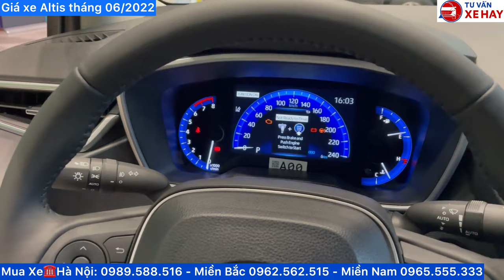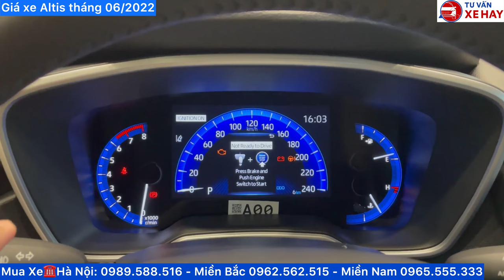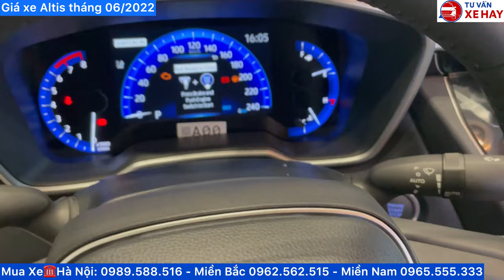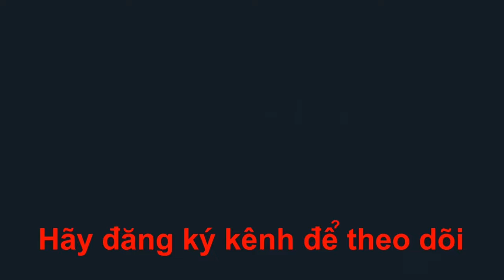Bảng Giá Xe Toyota Altis 1.8G 1.8V Cuối Tháng 6/2022 XẢ KHO Giảm Hơn 3x triệu hơn 600 triệu mua xe